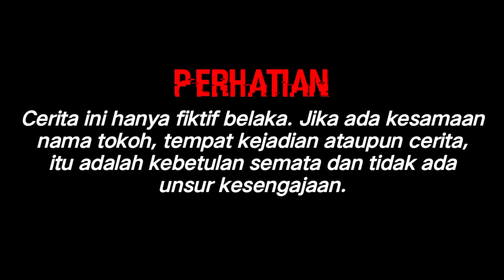NAIK SUPRA JADUL JEMPUT CEWEK BARU KENAL, BOS MUDA MALAH DIRENDAHKAN SAMPAI DIUSIR..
Assalamualaikum wr.wb
Buat penonton setia WRT PROJECT.terima kasih udah support channel ini semoga kalian semua diberi kesehatan dan kelancaran rezeky oleh Allah swt.

WASSALAM